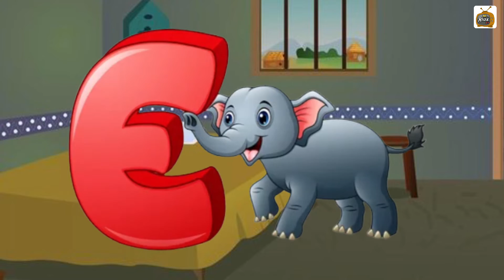abcd, phonics song, abcd alphabet, a for apple, b for ball, lkg rhymes